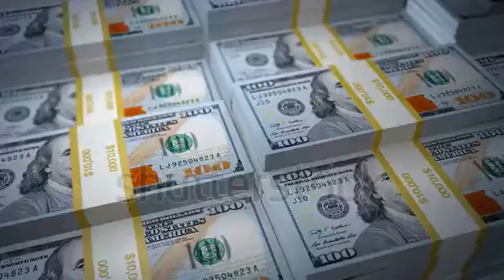make money watching video online